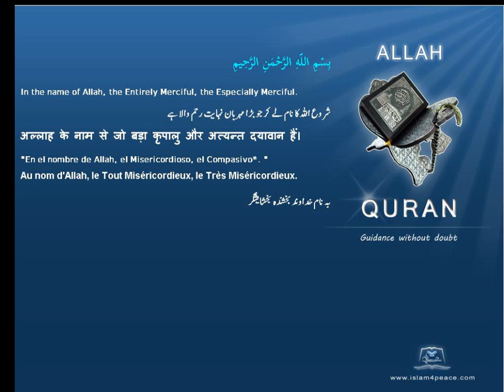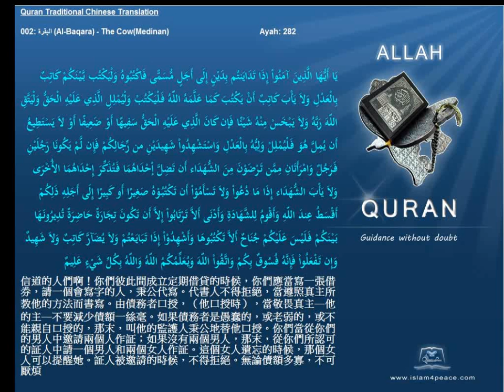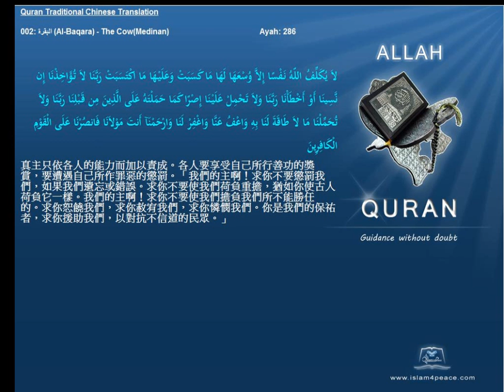Quran Traditional Chinese 002 البقرة Al Baqara The CowMedinan Islam4Peace com